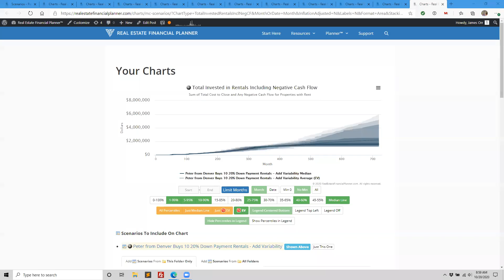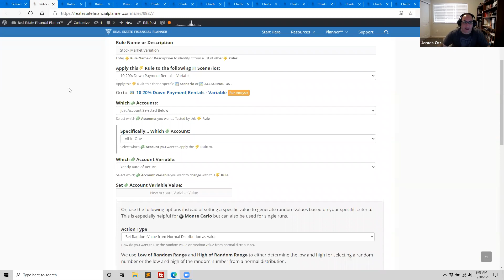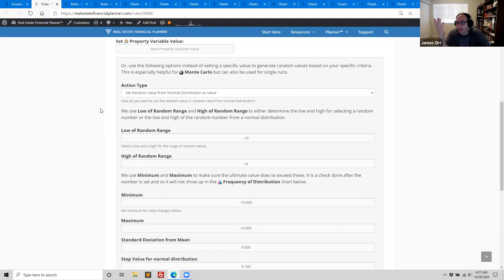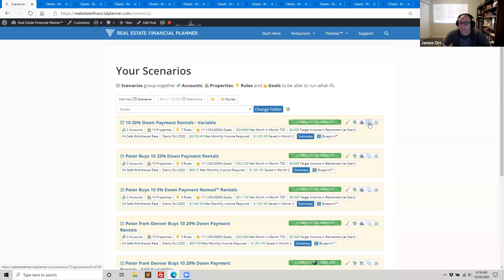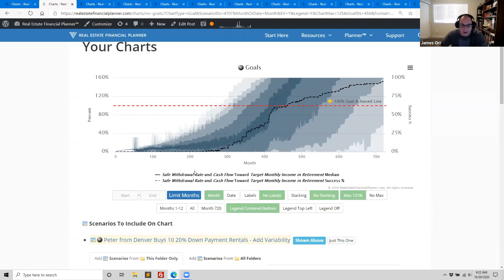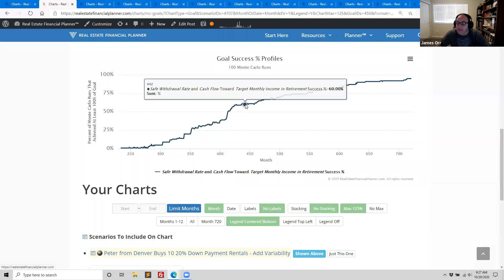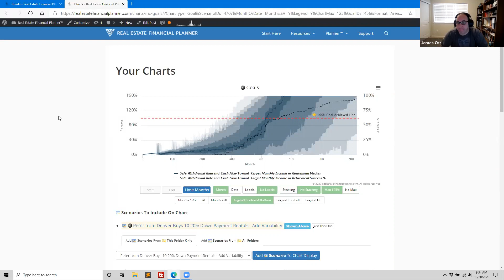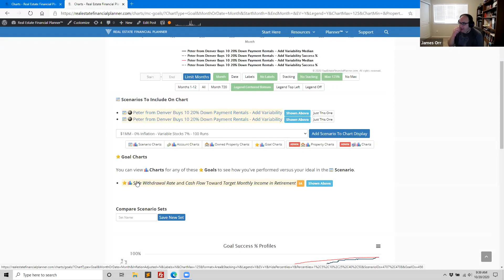Peter Puts 20% Down for Real Estate Investing with Variable Stock, Price, Rent and Interest Rates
In this Real Estate Investor Story episode we continue with Peter's real estate investing story in Denver. Peter evaluates putting 20% down payment when buying rental properties with variable returns in the stock market, variable price appreciation on on the properties he's considering buying and the properties he owns as well as variable rent appreciation rates.

How will variable returns in the stock market and real estate market impact Peter?